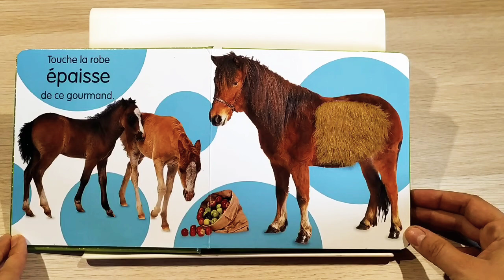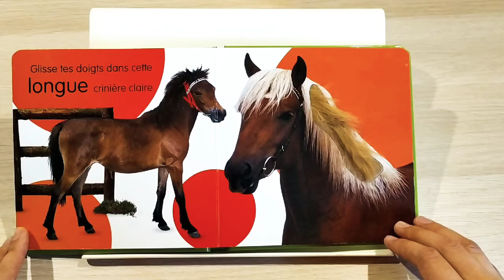Les Poneys 💙 Maman lit un livre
Vous aimez nos vidéos ? Alors soutenez nous en décorant la chambre de votre bout'chou avec nos posters pour enfants à imprimer soi même.
Lien vers notre boutique en ligne

Tous les sens de l'enfant sont en éveil avec cette magnifique collection à cajoler !

Une couverture attractive et des sujets craquants, recouverts de matières à toucher d'une qualité exceptionnelle, feront de ce livre le meilleur ami de l'enfant ! Les thèmes développés emmènent le petit passionné vers ses premières connaissances : Il développe un vocabulaire adapté à chaque sujet, il affûte son sens de l'observation et du toucher ce qui est essentiel pour mieux appréhender le monde qui l'entoure.
Lecture Intégrale

Acheter ce livre sur Amazon

Titre : Les Poneys
Auteurs : Dorling KINDERS
Édition : Langue au Chat

Livres pour enfants lus à voix haute